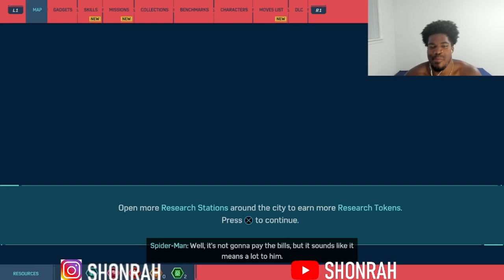FIRST TIME PLAYING MARVEL'S SPIDER-MAN 2018 | Shocker is Buns! | Part 4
PSN: Cool123567

Spider-Man ps4 gameplay part 1

spiderman ps4

Spider-Man 2018 Part 1

Spider-Man gameplay

Spider-Man lets play Part 1

Spider-Man walkthrough ep 1

Spider-Man walkthrough part 4

insomniac

First Time